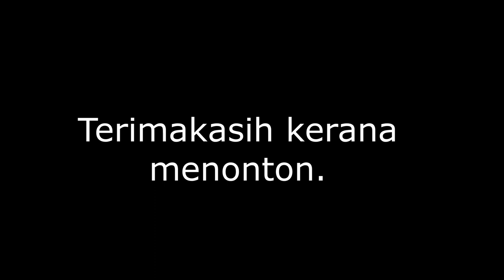Demam Bola. Bola Sepak Perempuan 5 Alpinia 2022.